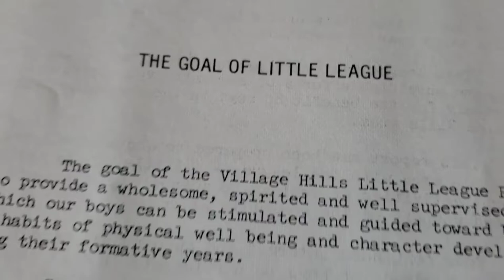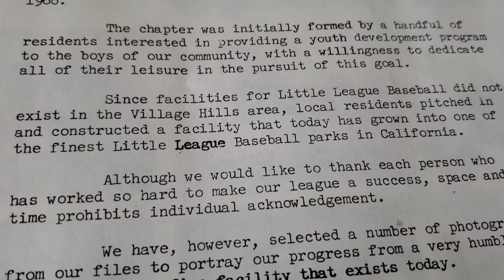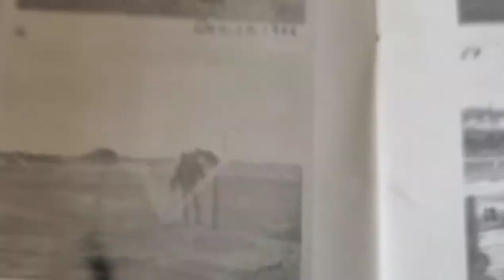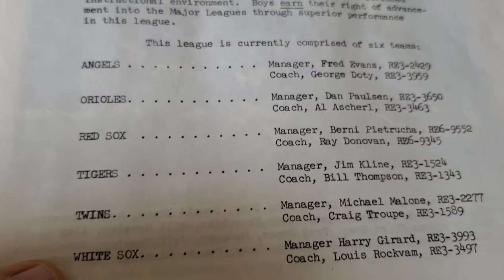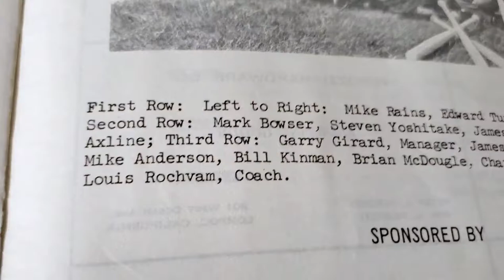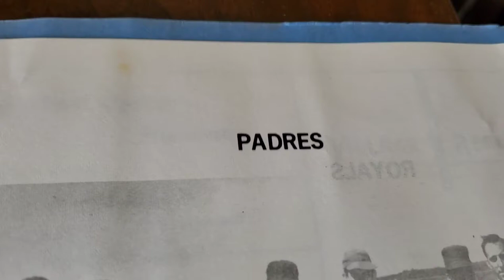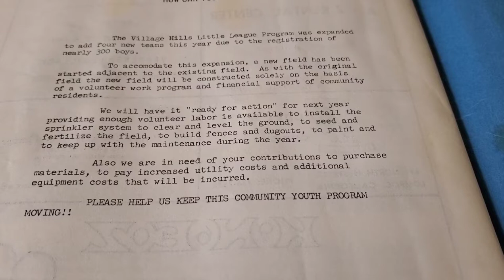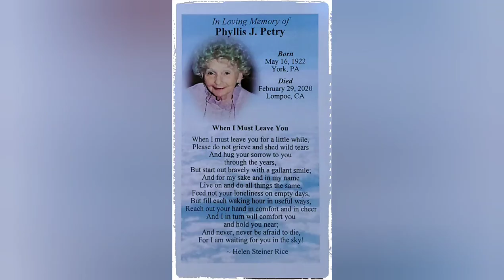THE 1969 BROCHURE OF VILLAGE HILLS LITTLE LEAGUE.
While going through my baseball memorabilia I came across this gem. The complete coaches & player brochure for The 1969 Village Hills Little League season. Village Hills was franchised in 1966. Enjoy America & the World.